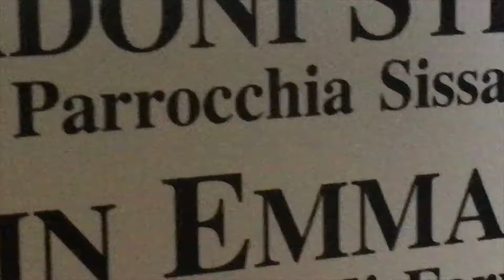Parrocchia Fornovo Taro John Emmanuel è diacono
E’ indubbio che le vocazioni nella nostra Diocesi hanno avuto, in questi ultimo periodo, un inversione positiva, in particolare nel Diaconato. Tra queste scelte di vita c’è quella di John Emanuel. Arriva dal Pakistan e vive con la famiglia a Villa Santa Maria, sopra le colline di Fornovo, il centro spirituale voluto dall’Arciprete Don Giuseppe Malpeli.
In aprile il Vescovo Mons. Enrico Solmi, insieme ad altri, lo ha ordinato Diacono. E’ riuscito dopo anni di studi e formazione religiosa a raggiungere il suo traguardo. Oltre a seguire le persone spiritualmente e con opere di carità, ora, come Dicono potrà leggere il Vangelo e distribuire la Comunione. Oltre  a fare il custode e  tenere in ordine la struttura religiosa, fa crescere la sua famiglia e sviluppa la spiritualità iniziata nel nativo villaggio cattolico di Khushpur nel Faisalabad.